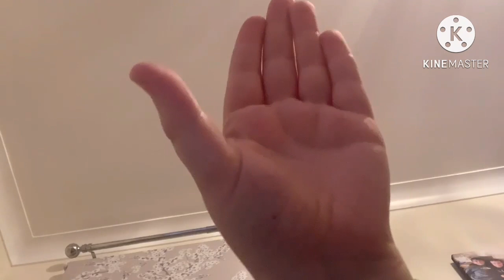The Pinky Show Intro Bloopers #6 (Finale One)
Note: Blooper 7 is Coming